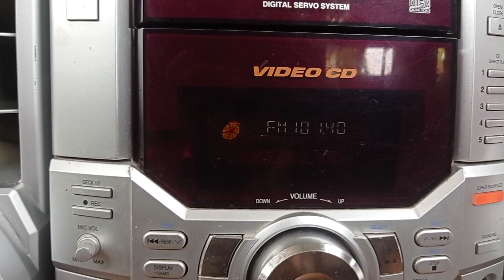DVD Panasonic SA VK30 di toko BABEKU Tokopedia dan BAG AUDIO CLASSIC shopee